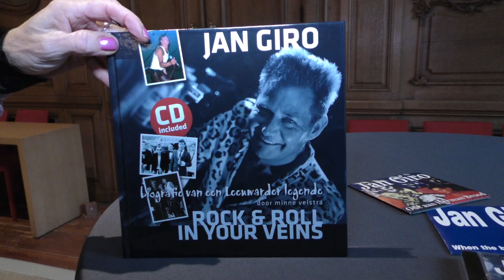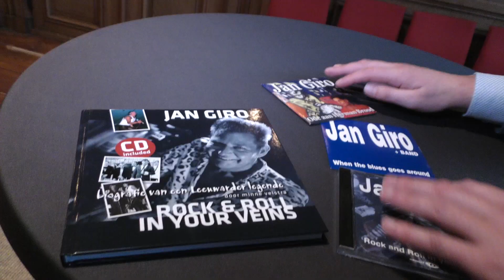Boekpresentatie Jan Giro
Omroep LEO Middelsé: Welkom thuis!

F: Facebook.com/leomiddelse
T: @leomiddelse